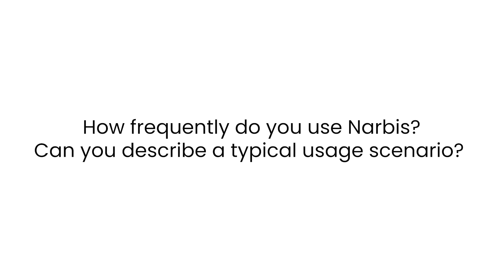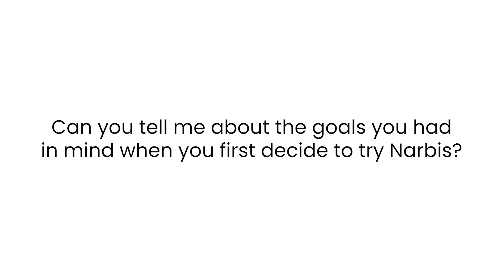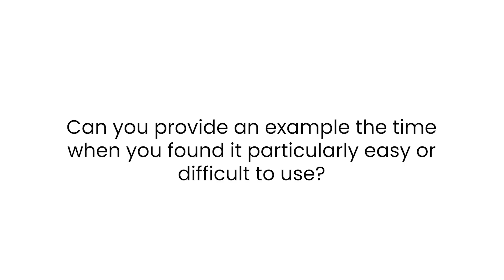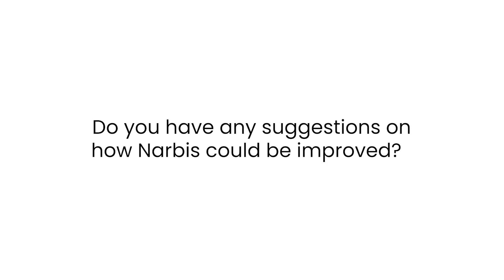From Chaos to Calm: Joe's Narbis Journey managing ADHD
In this video, "Joe" shares his personal journey and experiences with Narbis, a cutting-edge technology designed to help people practice improving attention. Joe is a customer of Narbis.com, and he will talk about how Narbis has helped him overcome his ADHD symptoms and how it has changed his life for the better. This video is a must-watch for anyone struggling with ADHD and looking for effective solutions. With Narbis, Joe has found a way to focus better, increase his productivity, and live a calmer, more fulfilling life. So, join us as we hear Joe's story and learn about the powerful impact of Narbis for ADHD management.